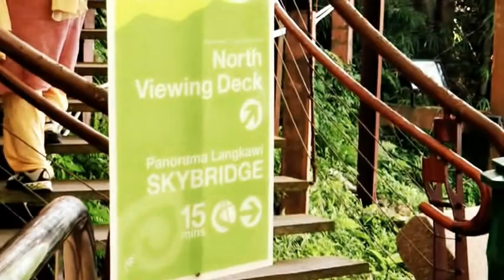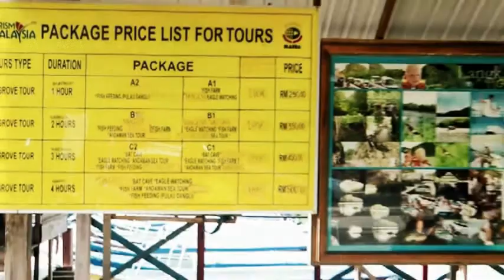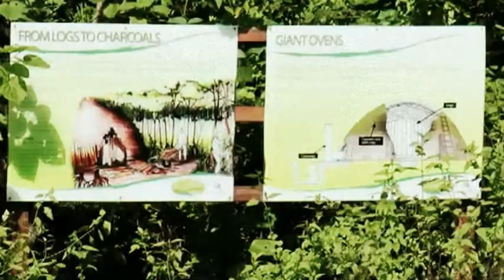AMAZING LANGKAWI IN MALAYSIA A MUST SEE HD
A MUST SEE VIDEO... I created this HD video of Malaysia's Langkawi island is the main island in a sweeping archipelago of some 99 tropical jewels situated between the straits of Malacca and fthe Adaman Sea has unsurpassed natural beauty..METICULOUSLY TAKEN VIEWS IN HD a treat to eyes...have a look. appreciate your comments and request subscribe my channel !.